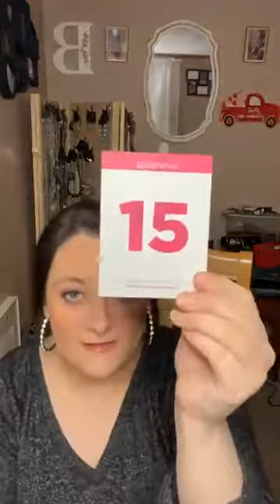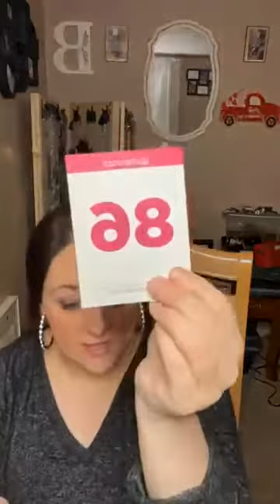A Kiss, A Hug & A Little Jewelry, Is All You Need For Valentine’s.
Hey, there… I’m Amie Belcher, I’m a Independent Consultant for Paparazzi Jewelry and I love fashion.

I look forward to meeting you and hearing from you soon!

Please fill out my portable for ordering. This will ask for your name, address, phone number and ect..

Loyalty Cards- For every 12 purchase, Get 13 free

Facebook Page Lives ( Monday, Wednesday, Friday, Saturday 9:00pm Tuesday, Thursday 4:00pm

Feel free to pm me on my Facebook page